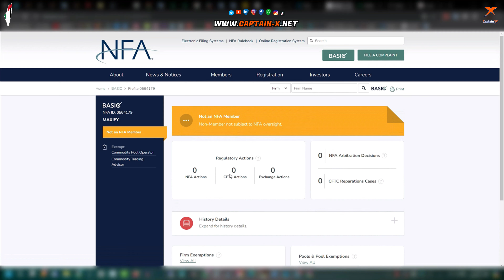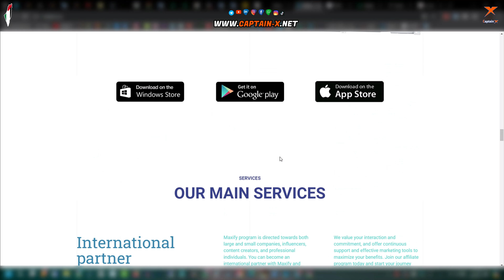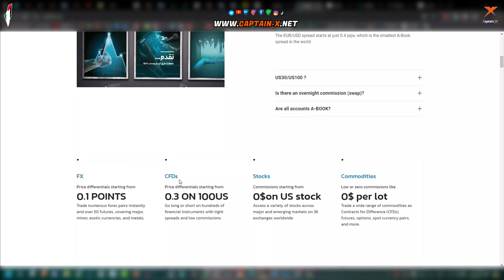مراجعة شركة ماكس فاى Maxifx Fx للتدوال والاستثمار 💸